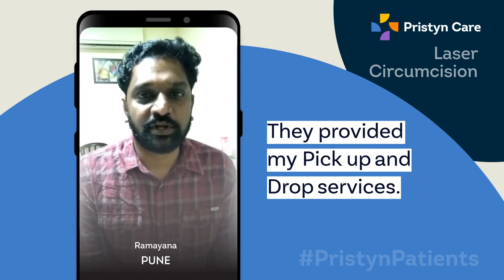Best Treatment For Phimosis In Pune | Laser Circumcision | Best Doctor for Circumcision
Ramayana was suffering from Phimosis for a long time and got treated of the painful symptoms after he underwent LaserCircumcision at Pristyn Care.

Phimosis is a condition in which the foreskin can't be retracted (pulled back) from around the tip of the penis. Phimosis can occur naturally or be the result of scarring.

Circumcision is considered to be the best and the most effective treatment for phimosis. In circumcision, the foreskin of the penis is surgically removed. Circumcision prevents phimosis, paraphimosis (the painful inability to return the foreskin to its original location), and balanoposthitis (inflammation of the glans and foreskin). With laser circumcision, the person can ensure quick recovery with minimal blood loss. The cuts on the skin are more accurate than conventional methods of doing circumcision. Sutures dissolve automatically within a few days.

Pristyn Care focuses on simplifying the entire surgery journey of a patient and his/her attendant by offering care and assistance at each and every step.

Pristyn Care ensures that the patient’s experience right from the discovery of the right doctor, to booking an appointment at the clinic, getting a detailed diagnosis done, booking tests at a diagnostic center, getting insurance paperwork done, commute from home to the hospital & back on the day of the surgery, admission-discharge processes at the hospital, and follow-up consultation after the surgery - is hassle-free and care-filled.

The surgeries at Pristyn Care is done leveraging the most advanced medical technology and equipment, which is completely owned by the company. Patients are treated at the hands of some of the best super specialist surgeons of the country who come with an experience of 8-10 years.

At present, Pristyn Care operates via 80+ clinics and 400 + partner hospitals with a panel of 140+ super specialist surgeons who work exclusively for the company.

Pristyn Care’s Surgery Specialities:

Proctology - Advanced Laser Treatment for Piles, Fissure, Fistula, Pilonidal Sinus
Laparoscopic Surgery - Minimally-invasive Laparoscopic Treatment for Gallstone, Hernia
Vascular - Varicose veins, Spider Veins, Varicocele, Uterine Fibroids / DVT - Deep Vein Thrombosis
Urology - Phimosis, Hydrocele, Kidney stones, Urinary tract infections
Gynaecology & Obstetrics - Aesthetic Laser treatments / General Gynaecology / Surgical Gynecology for Hysteroscopy, Female Genital Procedures, Vaginal Cysts, Irregular Periods, Hymenoplasty, Vaginal Discharge, Pap Smear, PCOD/ PCOS, Pregnancy Care, and Vaginal Rejuvenation
ENT - Sinus, Septoplasty, Ear Surgery, Tonsillectomy, Adenoid Treatment
Aesthetics - Plastic and Cosmetic Surgery for Gynecomastia, Hair Transplant, Liposuction, Breast Surgery, Face Lift, Hair Fall PRP, and Fillers
Orthopedics Surgery - ACL Tear and Carpal Tunnel Syndrome
Ophthalmology - Cataract and LASIK
Fertility - IVF Treatment, IUI Treatment, Fertility Treatments for Male and Female

Choose Pristyn Care for-
Minimally invasive treatment - no big cuts or incision, no stitches or wounds*
Discharge from hospital within 24 to 48 hours*
Minimum chances of recurrence
Free post-surgery follow up for life
Available in 20+ cities with 80+ clinics and 200+ partner hospitals